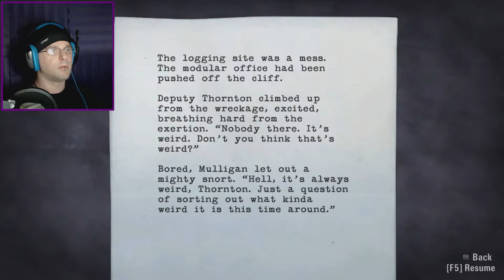A Downed... Plane? [Alan Wake #10]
¤Stumbling further through the forest leads us to an ancient, but recent, crashed plane. Wat? Let's Play Alan Wake Part 10!

¤When the wife of the best-selling writer Alan Wake disappears on their vacation, his search turns up pages from a thriller he doesn’t even remember writing. A Dark Presence stalks the small town of Bright Falls, pushing Wake to the brink of sanity in his fight to unravel the mystery and save his love. Presented in the style of a TV series, Alan Wake features the trademark Remedy storytelling and pulse-pounding action sequences. As players dive deeper and deeper into the mystery, they’ll face overwhelming odds, plot twists, and cliffhangers. It’s only by mastering the Fight With Light combat mechanic that they can stay one step ahead of the darkness that spreads across Bright Falls. With the body of an action game and the mind of a psychological thriller, Alan Wake’s intense atmosphere, deep and multilayered story, and exceptionally tense combat sequences provide players with an entertaining and original gaming experience.

¤Outro Song ›› "Escape" by Ryan Segur and Fiarlia